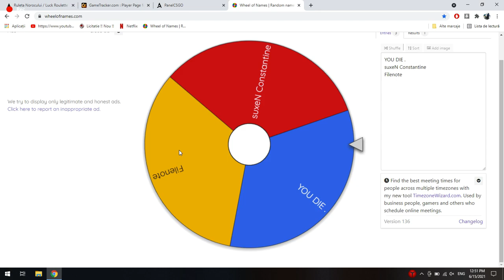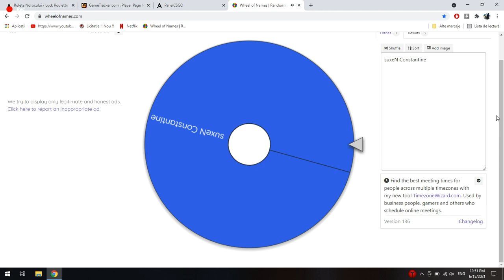Ruleta Norocului / Luck Roulette [ DarkFrag ]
go.darkfrag.ro